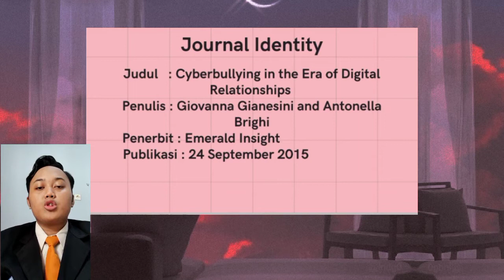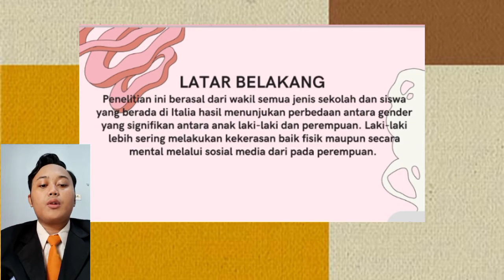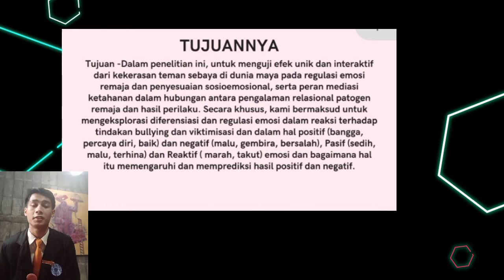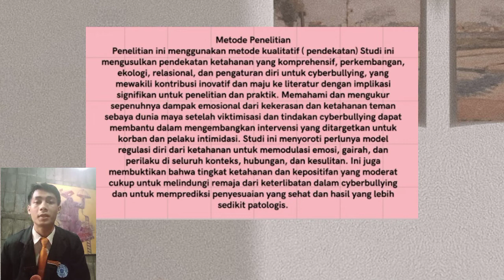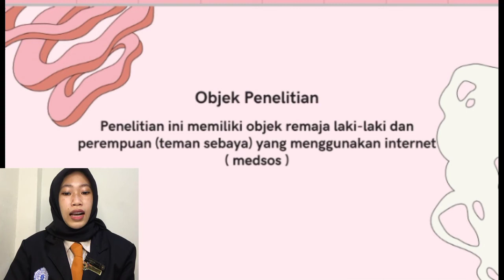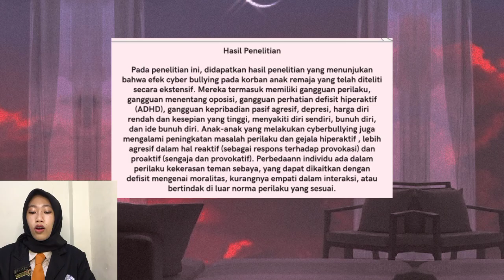K.3-Jurnal Review Persentation | "Cyber Bullying In The Era Of Relationships "